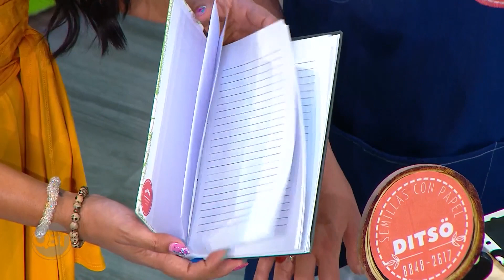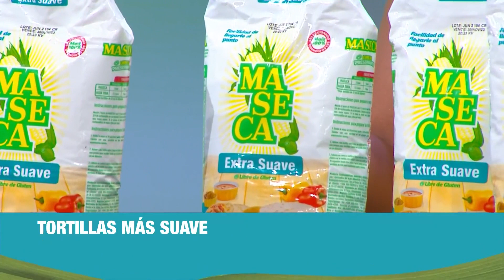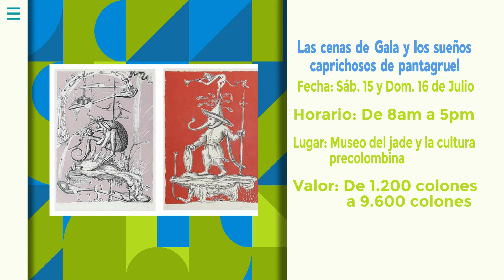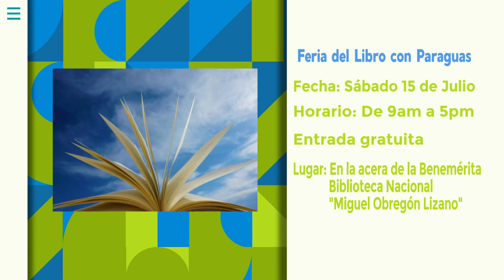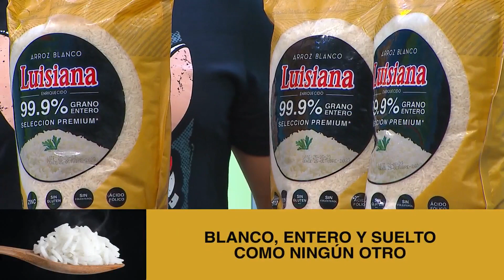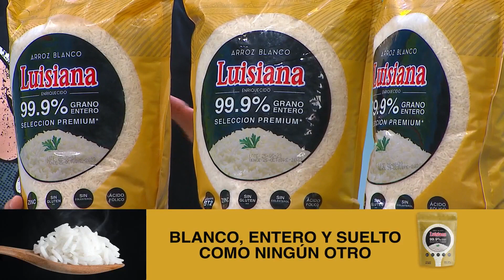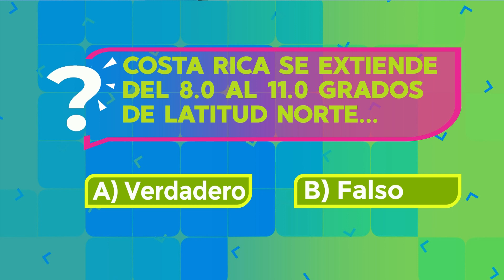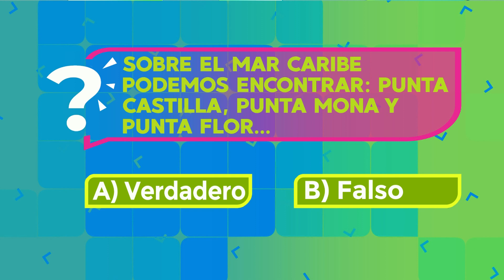Qué buena tarde – 14 de Julio 2023